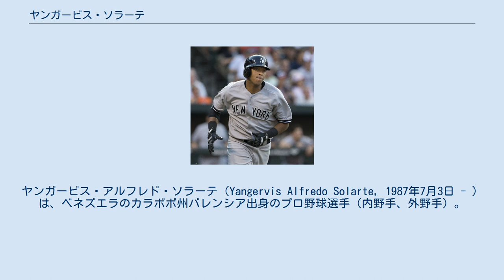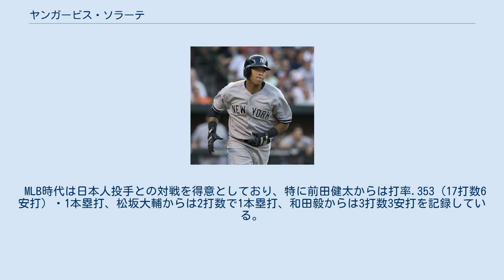ヤンガービス・ソラーテ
ヤンガービス・アルフレド・ソラーテ（Yangervis Alfredo Solarte, 1987年7月3日 - ）は、ベネズエラのカラボボ州バレンシア出身のプロ野球選手（内野手、外野手）。
右投両打。
メキシカンリーグのティフアナ・ブルズ所属。
 2005年、ミネソタ・ツインズと契約してプロ入り。
 2006年に傘下のルーキー級ドミニカン・サマーリーグ・ツインズでプロデビュー。
53試合に出場して打率.278、2本塁打、29打点、2盗塁を記録した。
 2007年はルーキー級ガルフ・コーストリーグ・ツインズでプレーし、52試合に出場して打率.303、1本塁打、33打点、7盗塁を記録した。
 2008年はまずA+級フォートマイヤーズ・ミラクルでプレーし、42試合に出場して打率.238、3本塁打、16打点、2盗塁を記録した。
7月からA級ベロイト・スナッパーズでプレー。
41試合に出場して打率.218、17打点、7盗塁を記録した。
 2009年はA+級フォートマイヤーズで開幕を迎え、8月からルーキー級ガルフ・コーストリーグでプレー。
9月にAA級ニューブリテン・ロックキャッツへ昇格し、3試合に出場した。
 2010年はA+級フォートマイヤーズでプレーし、45試合に出場して打率.320、2本塁打、15打点、3盗塁を記録した。
夏期にはルーキー級ガルフ・コーストリーグ・ツインズでプレーした。
 2011年はAA級ニューブリテンでプレーし、121試合に出場して打率.329、7本塁打、49打点、5盗塁を記録した。
 2011年12月2日にテキサス・レンジャーズとマイナー契約を結んだ。
 2012年は傘下のAAA級ラウンドロック・エクスプレスでプレーし、130試合に出場して打率.288、11本塁打、54打点、3盗塁を記録した。
オフの11月28日にレンジャーズとマイナー契約で再契約した。
 2013年もAAA級ラウンドロックでプレーし、133試合に出場して打率.276、12本塁打、75打点、3盗塁を記録した。
 ヤンキース時代（2014年7月11日） 2014年1月12日にニューヨーク・ヤンキースとマイナー契約を結び、4月2日にヤンキースとメジャー契約を結んでアクティブ・ロースター入りした。
メジャーデビューとなった同日のヒューストン・アストロズ戦では代打として出場し、2打数無安打に終わった。
4日の同カードではブレット・オーバーホルツァーからメジャー初安打を記録。
4月17日のタンパベイ・レイズ戦では、グラント・バルフォアからメジャー初本塁打を放った。
シーズン序盤は3割台を維持していたが、6月から不振に陥り打率は.260まで落ち込んだため、7月3日に傘下のAAA級スクラントン・ウィルクスバリ・レイルライダースへ降格。
降格後は5試合に出場し、20打数12安打5打点、打率は.600を記録。
7月10日にカルロス・ベルトランが故障で離脱したため、メジャーへ再昇格した。
ヤンキースでは75試合に出場して打率.254、6本塁打、31打点を記録した。
 2014年7月22日にチェイス・ヘッドリーとのトレードで、ラファエル・デポーラと共にサンディエゴ・パドレスへ移籍した。
移籍後はヘッドリーの移籍で空いた三塁を主に守り、56試合に出場。
 2015年は開幕ロースター入りを果たしたが、ウィル・ミドルブルックスの加入により三塁の定位置を奪われため、序盤は内野のユーティリティーとして起用され、レギュラー確保には至らなかった。
5月に入ると、一塁手のヨンダー・アロンソが故障者リスト入りしたため、一塁のレギュラーに抜擢。
アロンソは6月に復帰したが、ミドルブルックスの不調により、7月に三塁の定位置を奪取した。
その後はシーズン終了まで三塁のポジションを確保し、三塁手としてはチームトップの92試合に出場した（ミドルブルックスは69試合）。
 2016年も開幕ロースター入...